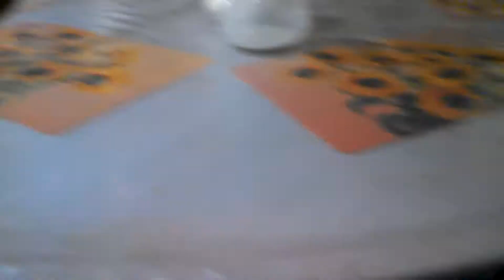Salman Khan`s Musolmani (Circumcision)